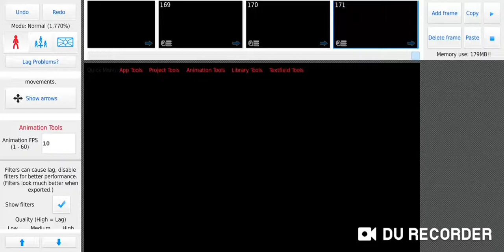Primal Carnage Spinosaurus node.